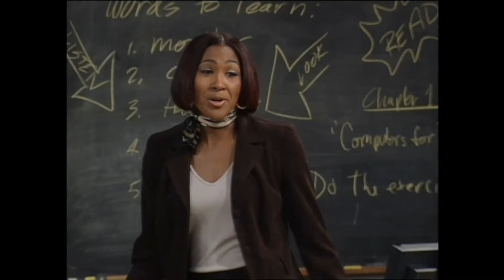Best of Lovita’s One-Liners | The Steve Harvey Show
Lovita Alizay Jenkins Robinson (Terri J. Vaughn) knows how to dish out one-liners like it's nobody's business!

00:00 - From Season 5 Episode 16, 'House Party'.
00:07 - Intro
00:16 - From Season 2 Episode 1, 'Whatever You Want'.
00:36 - From Season 5 Episode 4, 'Love Death And Basketball'.
00:46 - From Season 2 Episode 13, 'Dancing Fools'.
00:58 - From Season 6 Episode 9, 'Hate Thy Neighbour'.
01:05 - From Season 2 Episode 1, 'Whatever You Want'.
01:20 - From Season 2 Episode 2, 'Somebody's Sleepin' In My Bed'.
01:32 - From Season 2 Episode 3, 'Bully Call'.
01:45 - From Season 6 Episode 9, 'Hate Thy Neighbour'.
01:52 - From Season 4 Episode 7, 'My Two Big Daddies'.
02:03 - From Season 2 Episode 13, 'Dancing Fools'.
02:17 - From Season 2 Episode 3, 'Bully Call'.
02:28 - From Season 2 Episode 4, 'Don't Quit Your Day Job'.
02:42 - From Season 2 Episode 1, 'Whatever You Want'.
02:52 - From Season 6 Episode 9, 'Hate Thy Neighbour'.
03:05 - From Season 2 Episode 5, 'Fool And Gang'.
03:14 - From Season 5 Episode 13, 'No Free Sample'.
03:26 - From Season 4 Episode 7, 'My Two Big Daddies'.
03:32 - From Season 4 Episode 8, 'Boomerang'.
03:38 - From Season 2 Episode 5, 'Fool And Gang'.
04:07 - From Season 2 Episode 1, 'Whatever You Want'.
04:17 - From Season 2 Episode 10, 'Big Daddie Meets Steele'.
04:24 - From Season 3 Episode 4, 'Welcome To Bernie's'.
04:46 - From Season 4 Episode 6, 'My Whole Left Side'.
05:05 - From Season 2 Episode 12, 'You're Driving Me Crazy'.
05:13 - From Season 2 Episode 15, 'Papa's Got A New Bag'.
05:22 - From Season 2 Episode 16, 'Just My Imagination'.
05:33 - From Season 4 Episode 22, 'The Honeymooners'.
05:45 - From Season 2 Episode 18, 'Ice Station Piggy'.
05:54 - From Season 3 Episode 5, 'And Injustice For All'.
06:00 - From Season 2 Episode 20, 'Ring Around The Piggy'.
06:06 - From Season 5 Episode 21, 'The Negotiator'.
06:19 - From Season 3 Episode 3, 'Educating Piggy'.
06:37 - From Season 2 Episode 22, 'That's A Bunch Of Bul, Ced'.
06:44 - From Season 6 Episode 1, 'Secret Lovers'.
06:53 - From Season 3 Episode 5, 'And Injustice For All'.
07:07 - From Season 3 Episode 8, 'Rent'.
07:24 - From Season 3 Episode 14, 'Strapped Tease'.
07:32 - From Season 3 Episode 16, 'Big Mouth On Campus'.
07:40 - From Season 6 Episode 11, 'My Fair Homegirl'.
07:54 - From Season 4 Episode 5, 'Roomies'.
08:02 - From Season 3 Episode 12, 'Uncle Steve'.
08:31 - From Season 3 Episode 18, 'Almost Dirty Dancing'.
08:35 - From Season 4 Episode 11, 'Y2K.
08:50 - From Season 6 Episode 12, 'California Or Bust-Up'.
08:57 - From Season 6 Episode 11, 'My Fair Homegirl'.

Watch TheSteveHarveyShow on Hulu, Prime Video, and Pluto TV! (valid until 12/31/24)
Hulu (All Seasons), Prime Video (All Seasons)